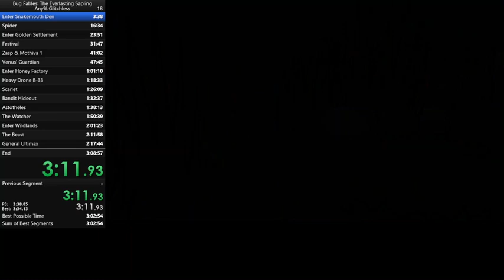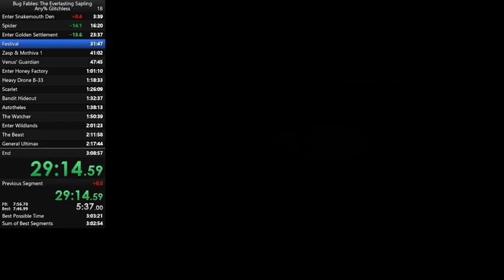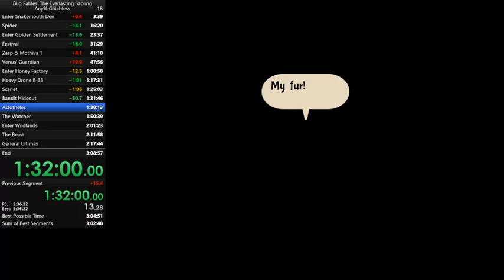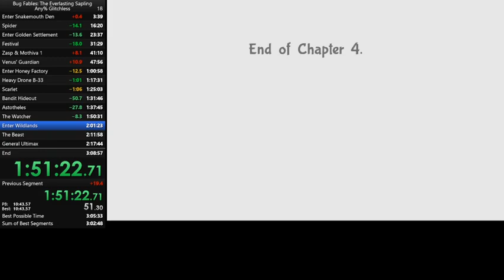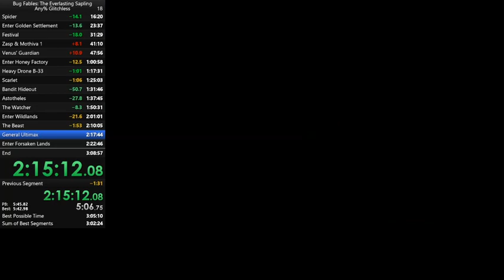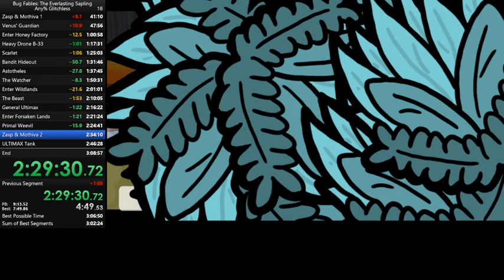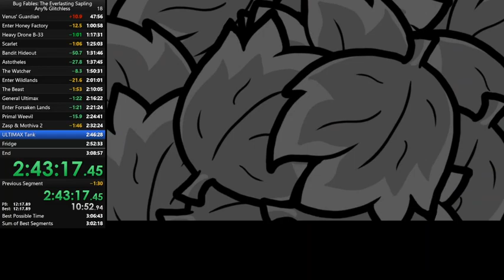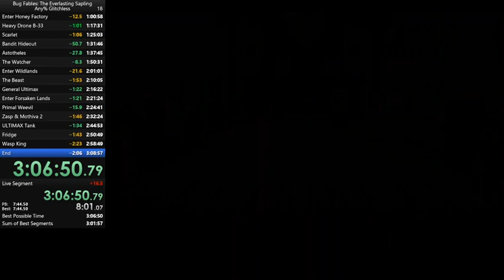Bug Fables Glitchless Speedrun in 3:07:23 (Former WR)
Not a perfect run, but still good! Largest timelosses were chapter 4, Primal Weevil and ELK. Sub 3:05 feels very possible.